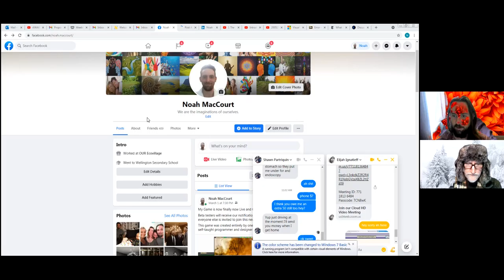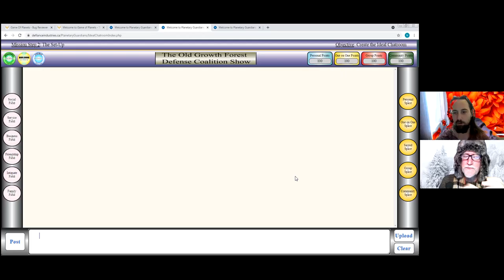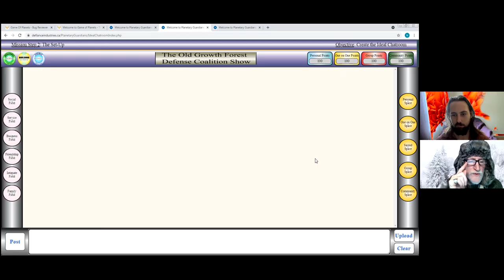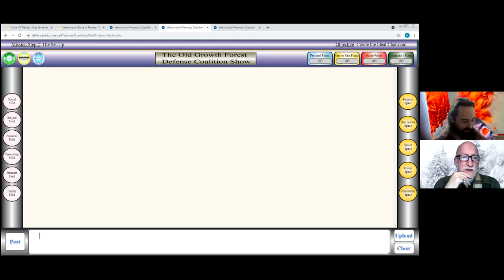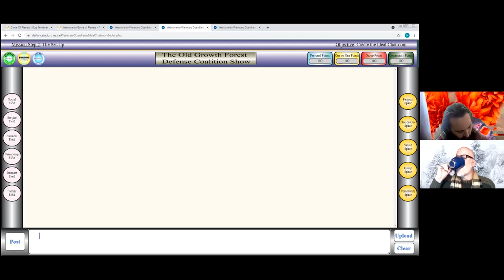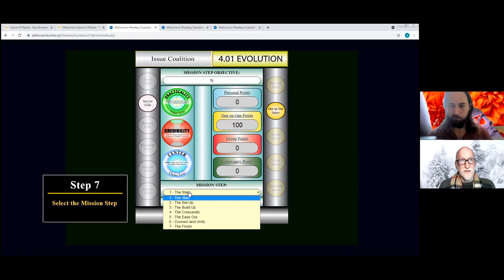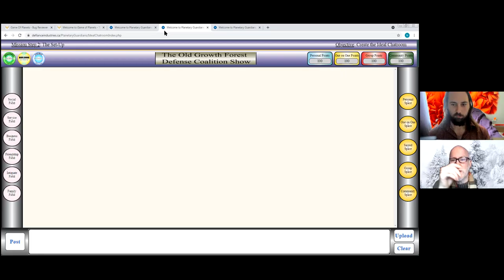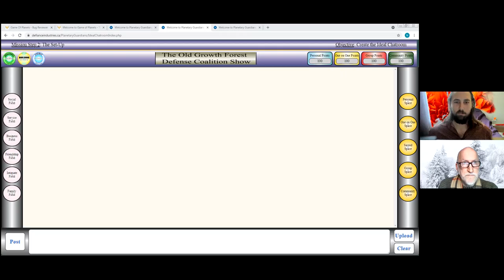7 The Finish 210327 The Build Up Nova and Elijah Agree on the Next Product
Nova and Elijah come to an agreement on the next product being created in the New Paradigm Toolkit.